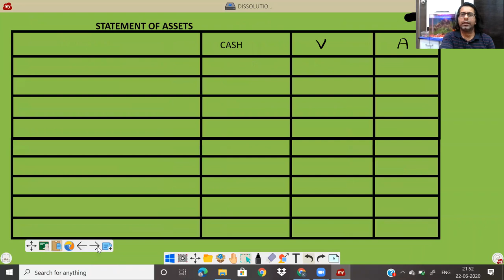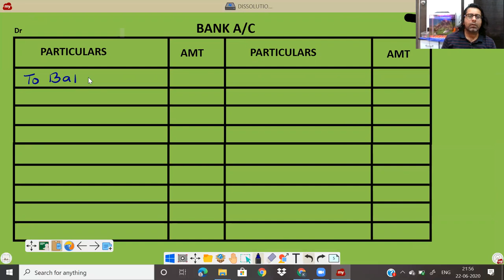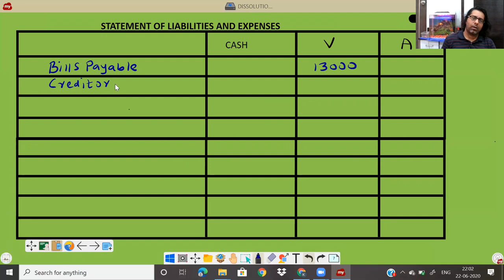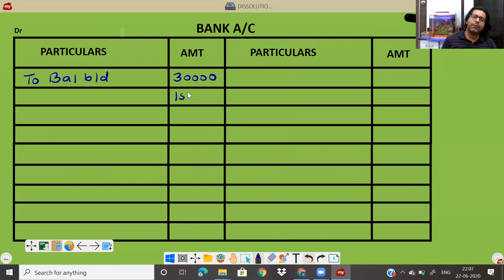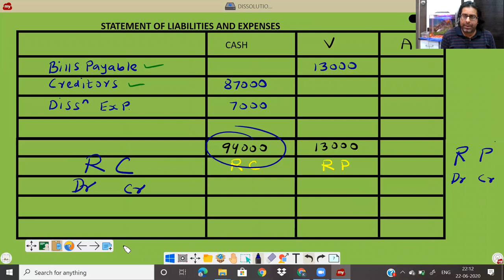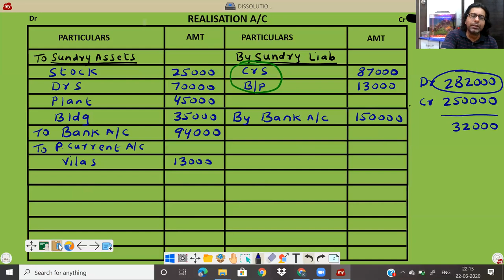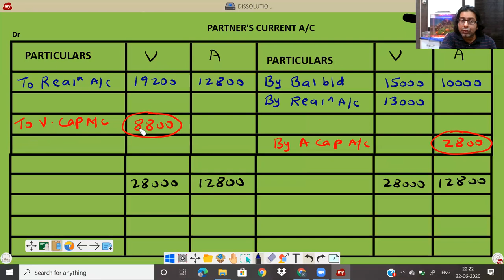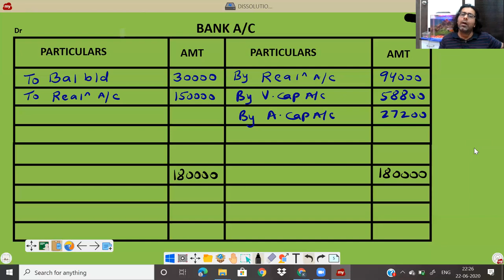Dissolution of a firm Part 7 Q12 for SYJC by Feroz Sir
This will help you to understand the accounting treatment of dissolution of a firm when current account is maintained by the firm.